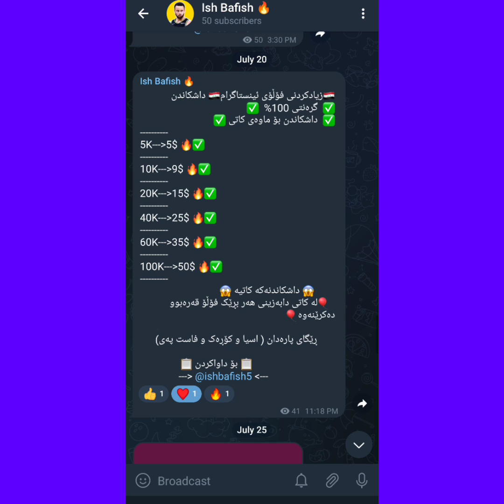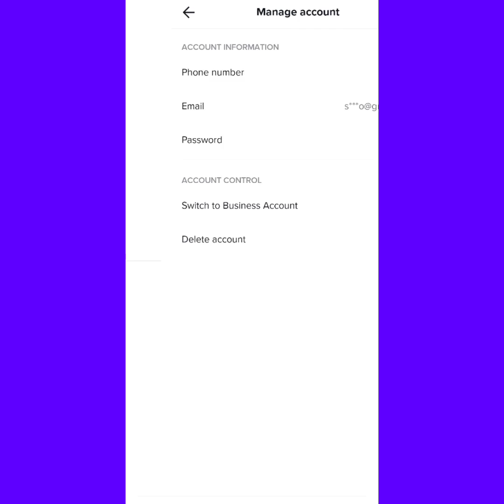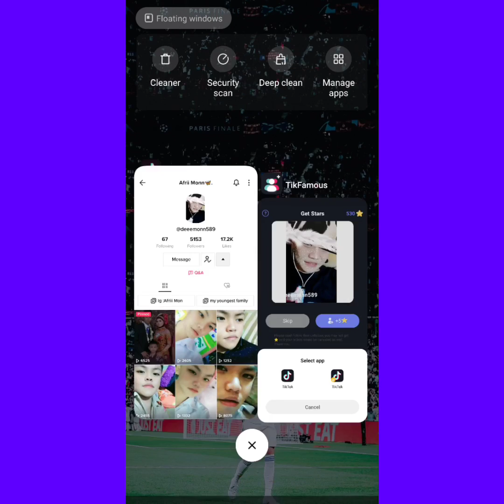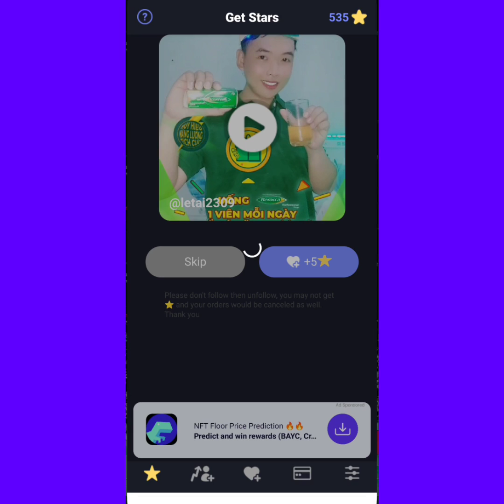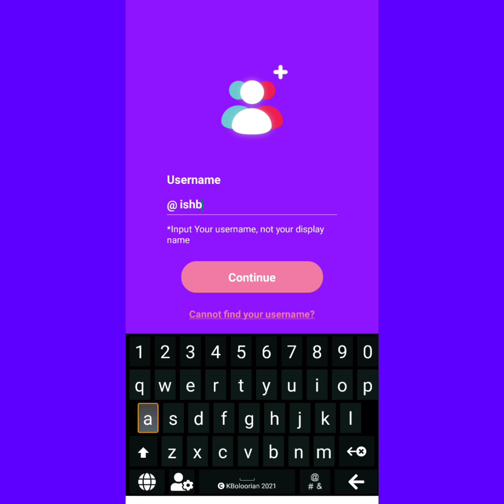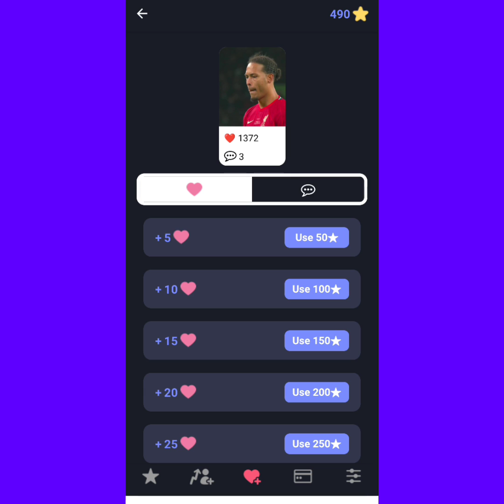چۆنیەتی زیادکردنی فۆڵۆی تیک تۆک | ڕۆژانە 10K فۆڵۆ و ڤیو زیاد بکە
لەم ڤیدیۆیەدا باس لە زیادکردنی فۆڵۆ و ڤیوی تیک تۆک دەکەین بە ئاسانترین ڕێگا،هەروەها زیادکردنی ڵایکی تیک تۆک و زیادکردنی فۆڵۆوی تیک تۆک دەکەین بە ئاسانترین ڕێگا،هەروەها زیادکردنی ڵایکی تیک تۆک و زانیاری زیاتر بۆ ئەندرۆید و ئایفۆن ...

بۆ زیادکردنی فۆڵۆی تیک تۆک و ئینستاگرام نامە بنێرە

ڵایکی ڤیدیۆکە و سەبسکرایبی چەناڵە بکە..